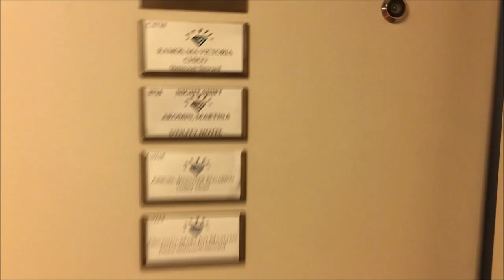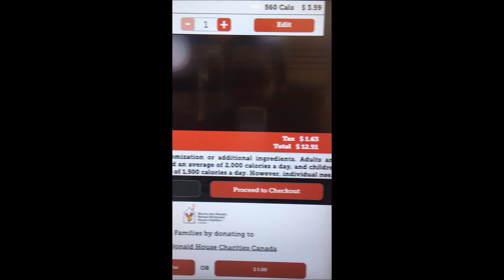Our Saguenay Canada Quick Adventure!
Saguenay is a city in Québec, Canada. It’s known for Saguenay Fjord, which leads to the St. Lawrence River. We visited some local church and we're going to show you also the difference between the mc donalds here in Canada and the mc donalds in the Philippines.